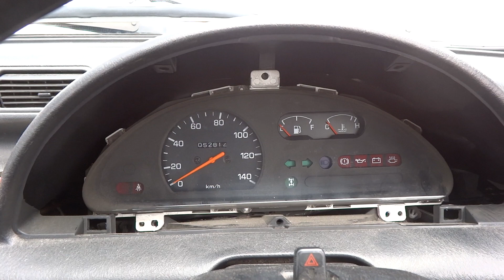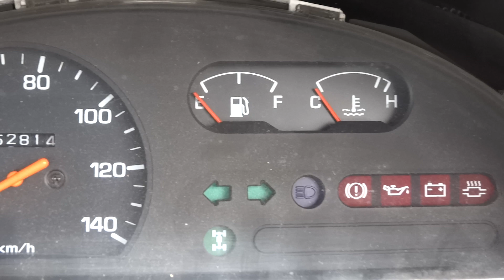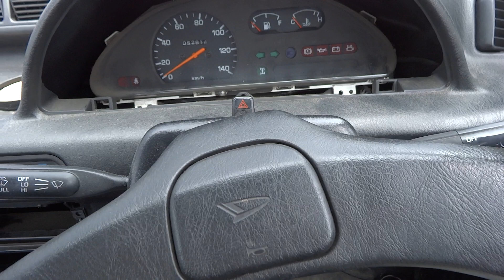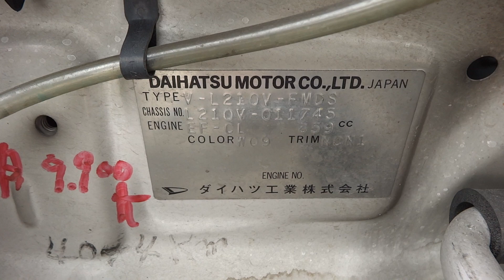✈ DAIHATSU Mira L210 4WD Junkyard car ダイハ ツミラ L210 4WD ジャンクヤードカー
私の車ではありません。軽自動車  Kei-car  parting out car
3代目 Mira 昔の軽自動車は後部座席が狭いです。
何故か、ハンドルを握ると運転したくなります。シフトレバーは昔のバスみたいな雰囲気です。